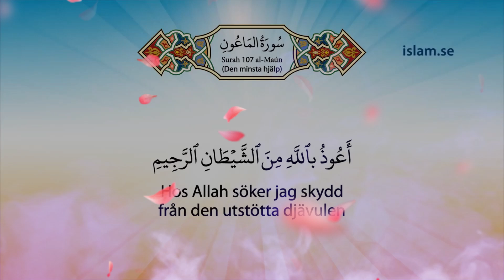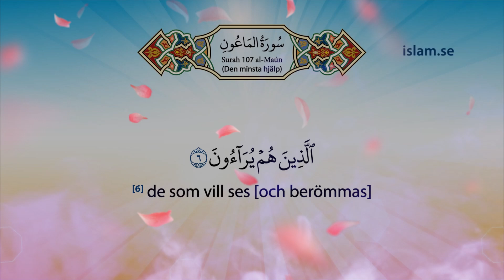Koranen på svenska Kapittel 107 med al-Hussary